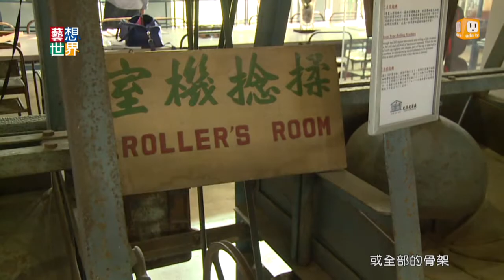《藝想世界》大溪老茶廠展新貌 回味百年茶葉芬芳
大溪有一個建於1895年的老茶廠，一度遭大火焚毀，重建之後卻又碰到茶業貿易式微，逐漸廢棄。5年前開始進行修復計畫，保留了原有印度大吉嶺茶廠的工業風格，設計師還將曬茶區改造成能幫助降溫的淨水池。這個設計入圍了去年的ADA新銳建築獎。